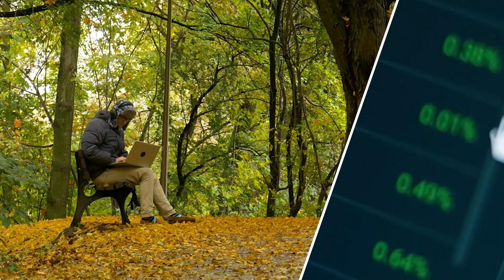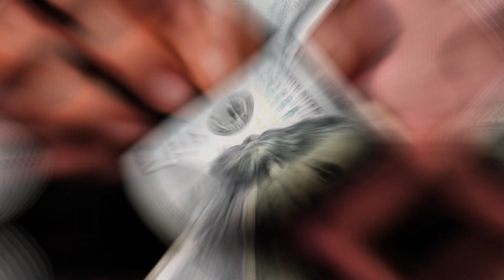EP #07: Migration and Beyond - Building Wealth and Transforming Lives - Saket Jain - The Wealth Flow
🏘️🏠Learn the pillars to investing success with Saket Jain in today’s episode as we dive into his story about migration and prosperity. Listen until the end to unlock knowledge that’ll help you achieve personal and financial freedom right now. So be sure to check this episode out!
Episode #07: Migration and Beyond | Building Wealth and Transforming Lives - Saket Jain - The Wealth Flow
 🔰 Key Takeaways To Listen For:🎧
💡 A unique perspective on migration and change
💡 The right questions to ask before investing in an asset
💡 Essential things aspiring investors should remember
💡 4 ways you can make money in real estate
💡 Philanthropy: What it is, how it works, and why you should practice it today
🔰 Resources/Links Mentioned In This Episode:
• Migrate 2 Wealth Ep56: Self-Directed IRAs (SDIRAs): The Secret to Retiring Rich - Mat Sorensen
🔰 About Saket Jain👇
Saket is a #1 bestselling author, investor, syndicator, tech enthusiast, and philanthropist. He is the Founder and CEO of Impact Wealth Builders, where he focuses on achieving financial freedom through real estate. With 15+ years of experience in real estate investing, Saket specializes in class B/C multifamily apartments in strong market environments. He has successfully built a portfolio of over 2000 units totaling $200M in assets across multiple US markets, delivering consistent double-digit annual returns. Saket also serves as a Business Operations leader at Airbnb Headquarters and has a background in building profitable ventures in the technology and financial sectors.
Connect with Saket
If you’re looking to invest your hard-earned money into cash-flowing,